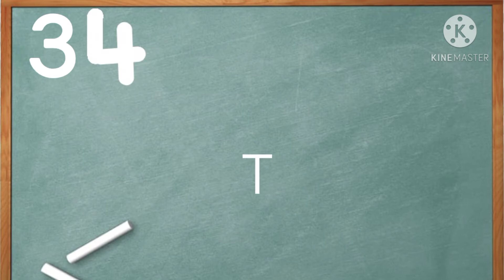Number Names 33,34